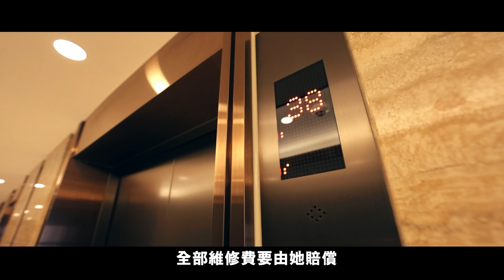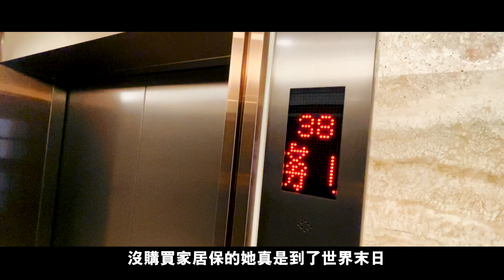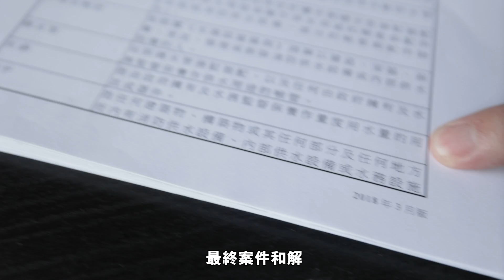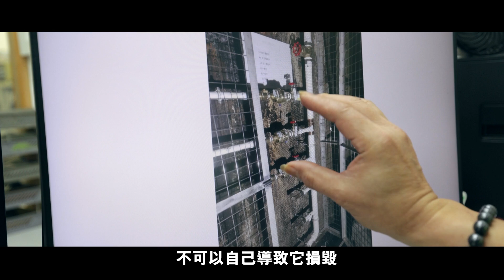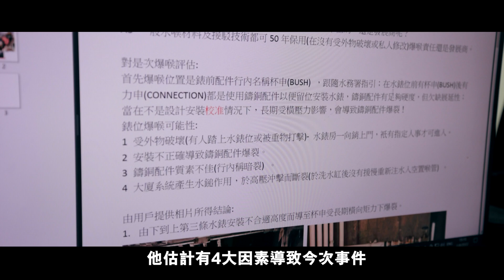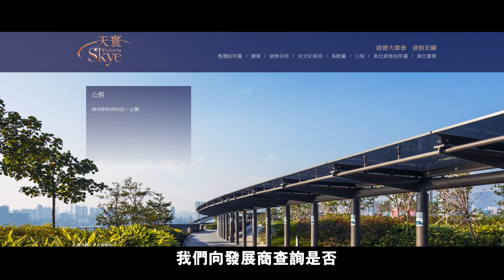超崩潰！啟德天寰水錶房爆水喉 業主要賠100萬整𨋢？｜Channel C HK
「我呢世人未入過水錶房，未見過嗰條水管，你突然話水管係我，壞咗要我負責？6、7位數字，真係要賣樓喇！」20多歲Crystal於2年多前首次做業主，花近千萬元跟父親合資買入啟德新盤天寰一個400多呎單位，但入伙僅2年，卻因為一條食水喉，令她隨時要賠償100萬維修費！

【早前發佈版本須修改🙏現重新上載】